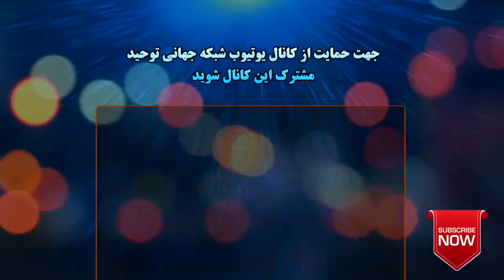مردم را به راه دین دعوت دهید تا از گمراهی نجات یابند